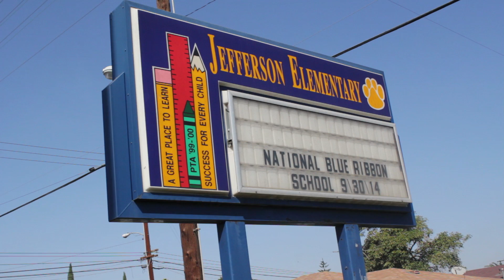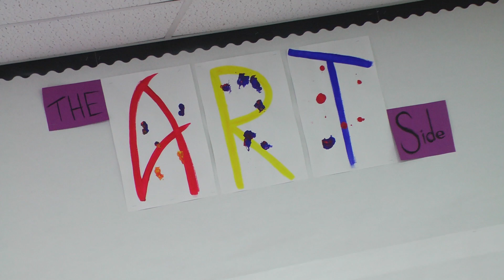Compton's Jefferson Elementary after school program (ASES)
This video is about Compton Unified School District's Jefferson ASES afterschool program